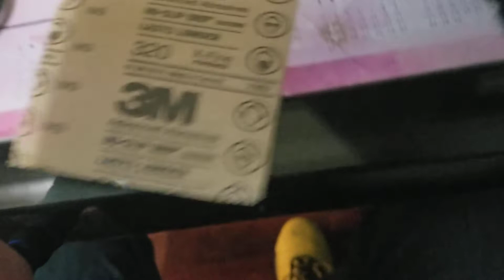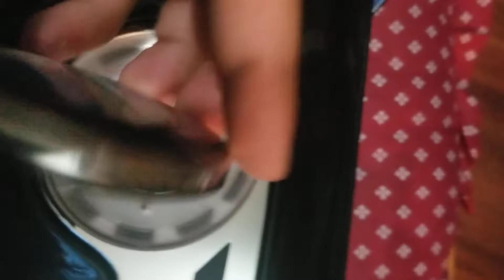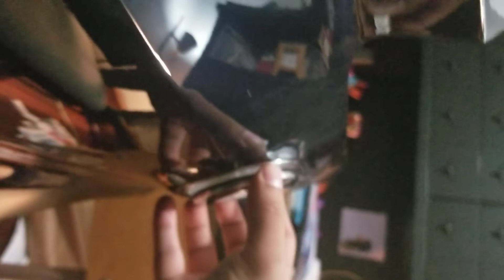2019 K1600 Grand America Schrodie install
How to install the emblem on a K 1600 Grand America 2018+